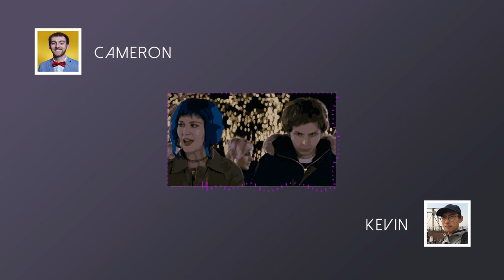Scott Pilgrim and the Seven Evil Ex's | A Breakdown | Framework Ep #2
Welcome to Framework Episode Two!

In this episode, our host Cameron chats with Kevin from Red Curtain Entertainment about the impact that Scott Pilgrim Vs. The World has had on his life. They discuss 3 major frames from the movie and the film as a whole.

Framework is a film-centric podcast featuring a variety of young filmmakers as they discuss how a single frame relates to the bigger picture.

Let’s dive deeper into the world of cinema. Enjoy! See below for timestamps.

00:00  Opening
01:19  Recap
08:58  Film Intro
13:43  First Frame
31:14  Crossing Drumsticks:
31:37  Second Image
36:20  Third Image
47:40  RCE Spot
53:15  WHO Said?
53:54  Conclusion

Recorded from studios in Baullingston, the head quarters of Red Curtain Entertainment.

SHOW INFO:

Producer / Editor: Cameron Thorpe
Guest / Producer: Kevin de Reus

Episode: Scott Pilgrim vs. The World
Published:  MAY 31, 2021
Running Time:  54mins 40secs

Framework is a podcast protected by Copyright in Ontario, Canada. Frames are from the film 'Scott Pilgrim vs. The World' (Dir. Edgar Wright, Wri. Michael Bacall & Edgar Wright, Prod. Eric Gitter, Nira Park, Marc Platt, and Edgar Wright).